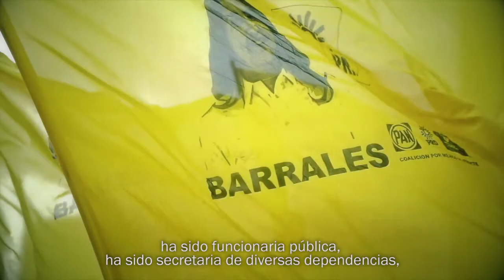Aniversario 29 PRD - Alejandra Barrales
El Partido de la Revolución Democrática PRD está más vivo que nunca y con paso firme este primero de julio vamos de frente y vamos a ganar.